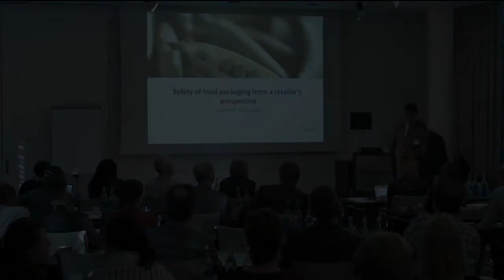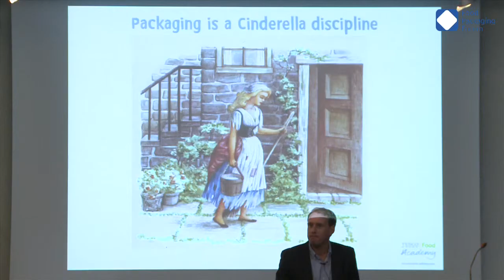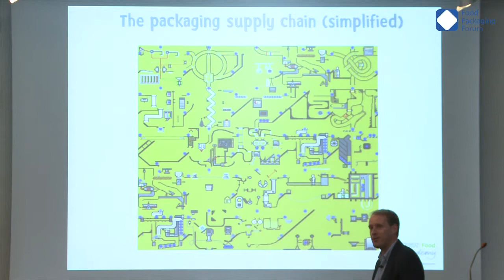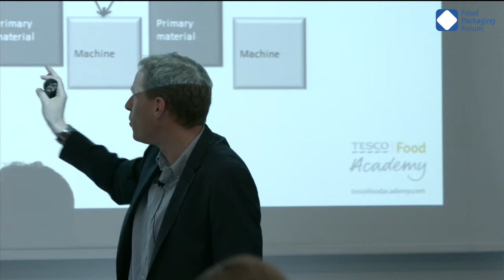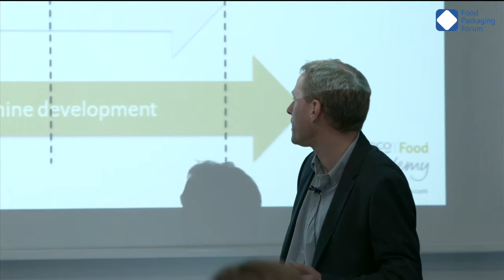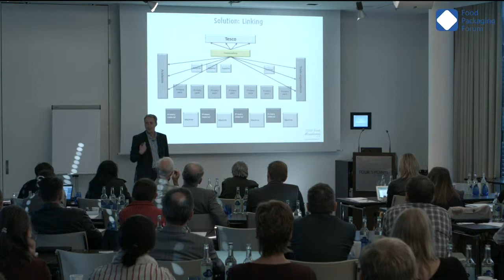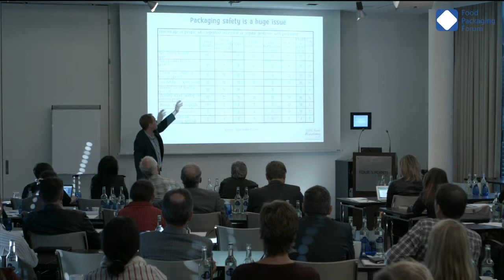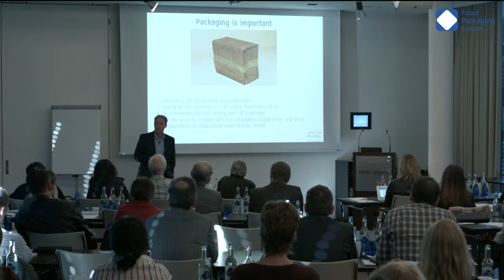10 Paul Earnshaw, TESCO, United Kingdom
Safety of Food Packaging from a Retailer's Perspective